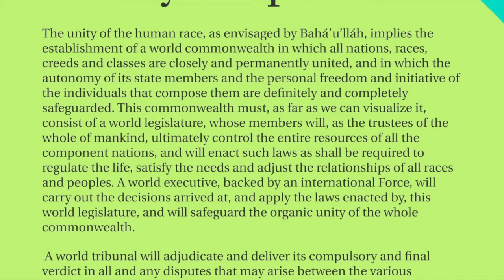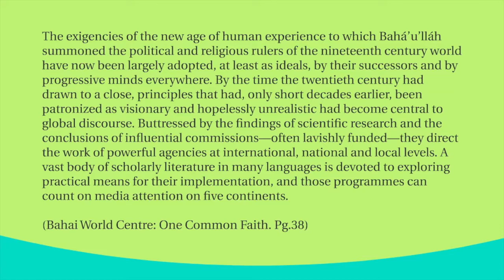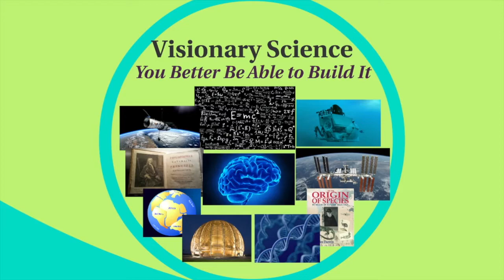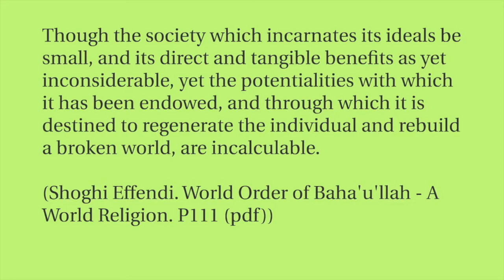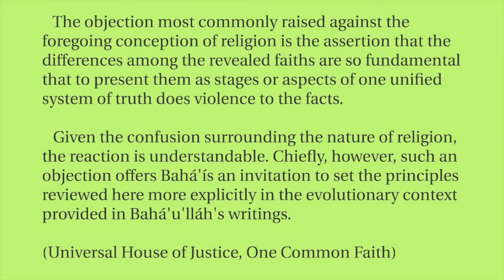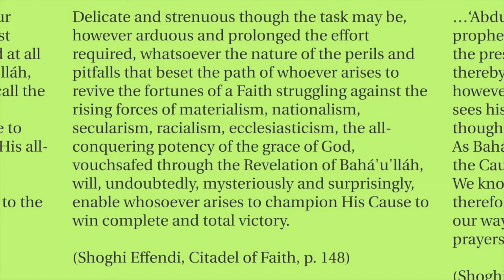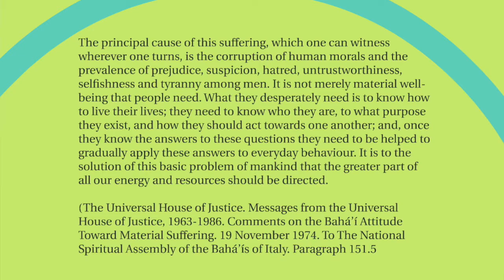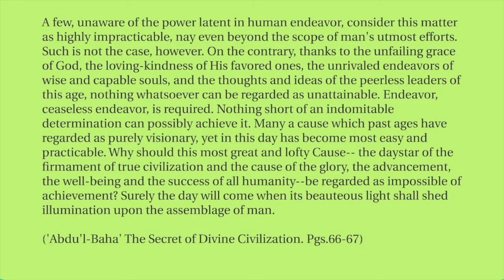Is the Bahá'í Faith a Utopian Vision? Empathizing with Incredulity - Bridging Beliefs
A brief introductory study of the objection "The Bahá'í vision of the future and solution to the world's problems are utopian and impossible to achieve." Time stamps below 👇

Here we first look at the Bahá'í Writings and then offer some thoughts that may bridge the gap of understanding between us and the seeker.

Table of Contents:
1. 0:39 Intro
2. 6:43 That’s Not an Argument – Idealism & Realism vs. Optimism & Pessimism
3. 16:06 Social Transformations
4. 25:37 Religious Unity – The Most Curious of Claims